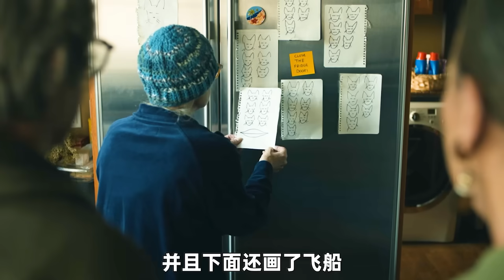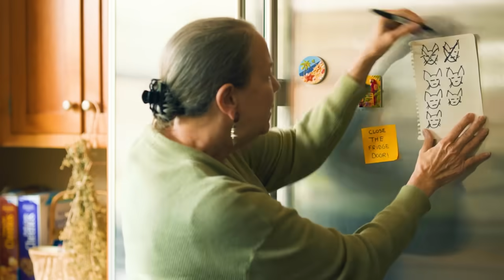70歲老人無意撿到UFO，被外星人拯救生命，感恩把它當孫子養！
《小镇幽浮》

我是白晝，喜歡視頻請點贊